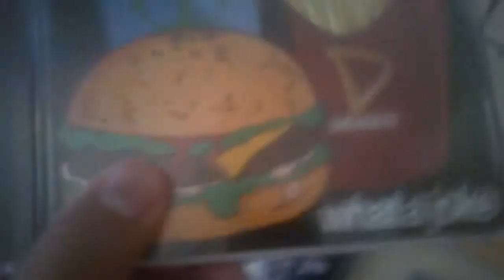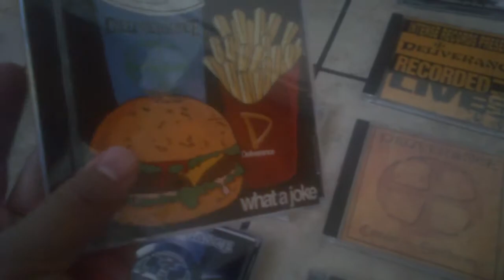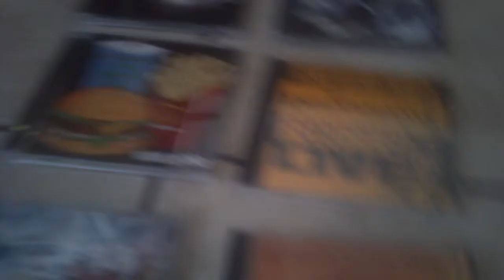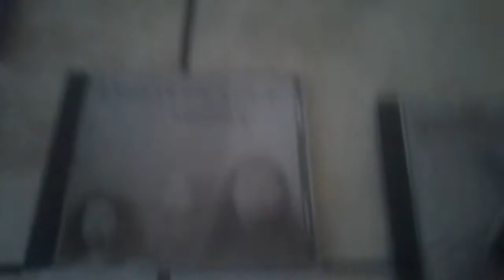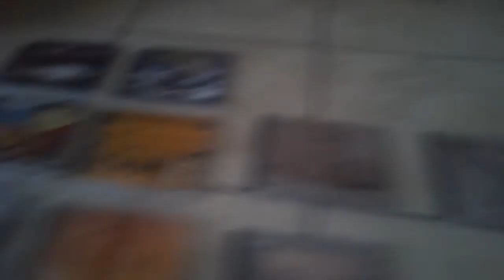Joe's Record Store Christian Rock & Metal episode 81: Deliverance part 5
More Deliverance! I talk about the re-issue of What a Joke & Intense presents Live! As well I give my opinion about the albums Learn & 10.